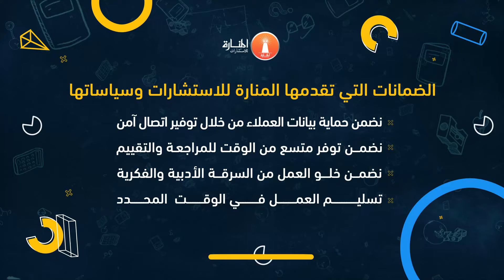المساعدة الاستشارية في إعداد الواجبات والتقارير الجامعية.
تعتبر الواجبات والتقارير الجامعية ركناً هاماً للحصول على درجة الماجستير أو الدكتوراه، حيث أنها تعتبر مؤشراً هاماً لتقييم الباحثين، ولا تقتصر هذه الواجبات والتقارير على تحصيل الدرجات بحسب، بل إنها تساعد الباحثين في تعزيز صفات المبادرة وتحمل المسؤولية، من خلال التزامهم في تسليمها بالموعد المحدد، وبالمواصفات التي يحددها مشرفيهم، وخاصة أن هذه الواجبات والتقارير لا تكون سهلة على الباحث، بالتالي ستتطلب من الباحث الكثير من الوقت والجهد لإعدادها كما يجب، وإيماناً منا في مؤسسة المنارة للاستشارات نقدم لكم هذه الخدمة، والتي من الصعب أن تحققها مؤسسة غيرنا نظراً لأنها تحتاج دكاترة مختصين وأكفّاء في إعدادها وحلها، ويمكن إجمال ما نقدمه فيما يتعلق بخدمة حل الواجبات وإعداد التقارير الجامعية فيما يلي:

- نساعدكم في حل جميع الواجبات وإعداد التقارير الجامعية لجميع التخصصات أياً كانت، حيث يعمل لدينا الكثير من الدكاترة المختصين في جميع المجالات.

- نحرص على حل الواجبات والتقارير وفقاً للمطلوب تماماً، فلن تجدوا أي نقص أو خلل في الحلول التي نقدمها لهذه الواجبات والتقارير.

- نمتاز بأننا نقوم بتسليم الواجبات والتقارير في الموعد المحدد إن لم يكن قبل، كما أننا على دراية تامة بمتطلبات كل واجب بمجرد وصوله إلينا، حتى لو كان غامضاً، وهذا بفضل الله تعالى الذي أوصلنا إلى هذه المرحلة.

- نقدم لكم شرحاً صوتياً في المسائل التي يصعب عليها فهمها نصياً، وخاصة في التخصصات العلمية كالفيزياء والهندسة والبرمجة.

- نقدم لكم المراجع المستخدمة في حل الواجبات والتقارير كهدية مع العمل، لإمكانية أن تستفيدوا منها في رحلتكم العلمية.